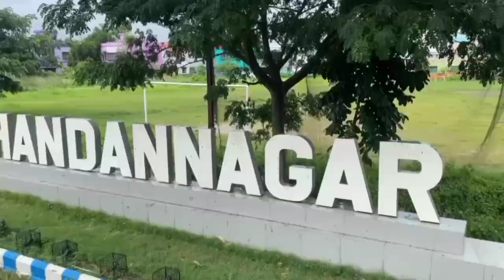•| oitri hashik pujo || bagmari club || Mayer agomon || 103 year pujo || Shubhankar Dutta || Vlog |•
club location 👇

Kolkata maniktala , bagmadi club.
map location link 👇

potima silpo - laltu pal (Chandannagar)
pujor year of -"103"